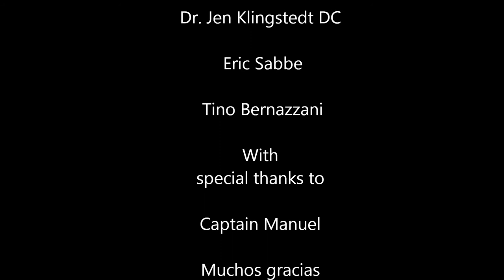Jens 1st yellowtail final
Jen catching her first yellowtail a 28lb fish.